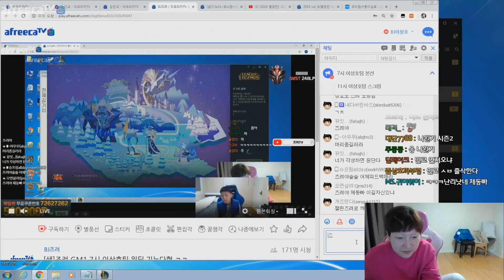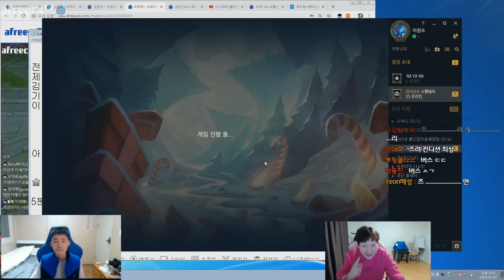이상호x즈려 환상의 롤 듀오 오늘 즈려 빡치게 만들어 봅니다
[LOL 컨텐츠입니다]
이상호의 꿀잼 롤 영상을 더 보고 싶다면?